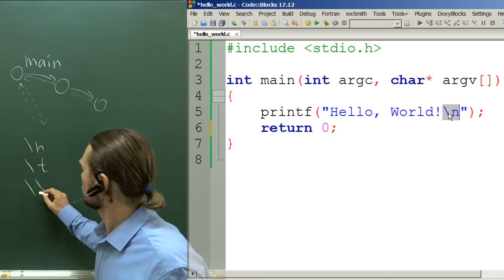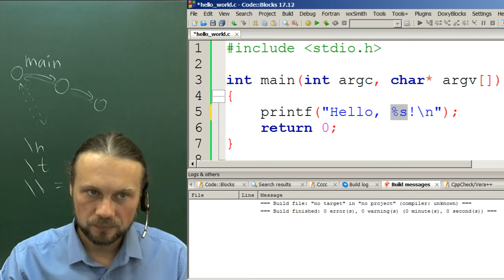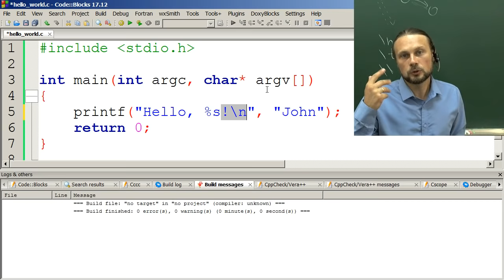Разбор "Hello, World!" на Си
Приветствие целевой аудитории курса.
Разбор hello_world.c построчно.